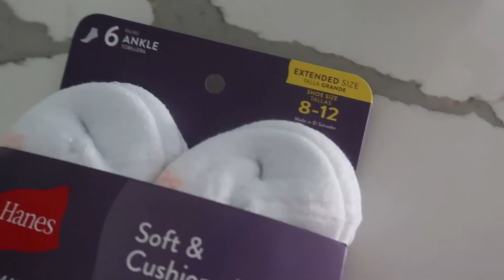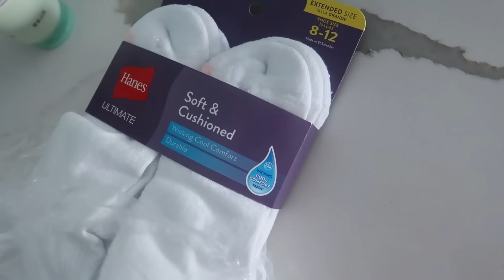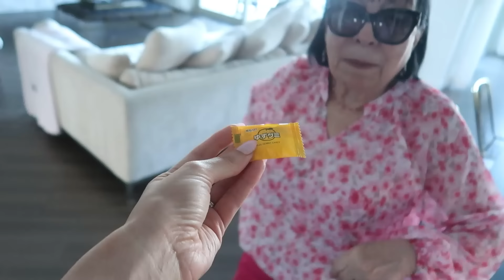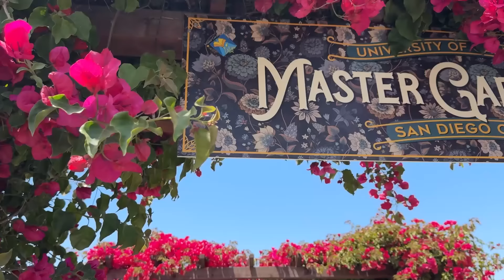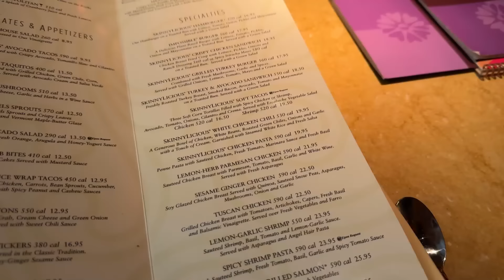TERRIBLE PELEA EL DIA DE LAS MADRES | Mariale SinPatuque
♥TIKTOK ESPAÑOL: marialeespanol